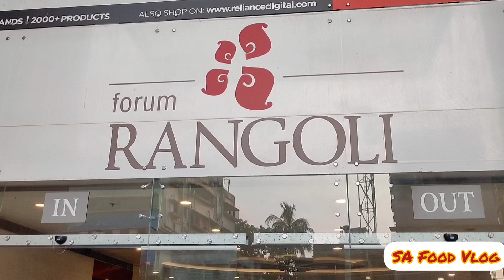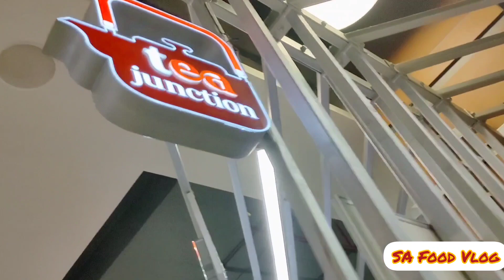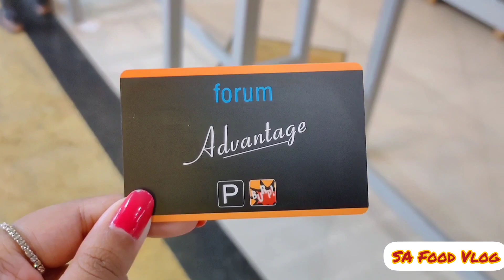সকলকে জানাই শুভ বিজয়ার প্রীতি ও শুভেচ্ছা 🙏🏻 ।। Rangoli_Mall 🤗 Fried or Coldstone Ice-Cream? 🤔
comment box e janao👇

location- Inox, Forum Rangoli Mall, Belur
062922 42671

Musician: ASHUTOSH

Musician: ASHUTOSH